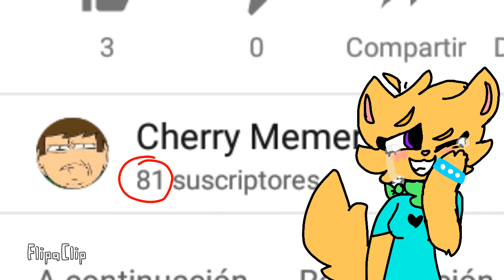Thanks for 80+ subs